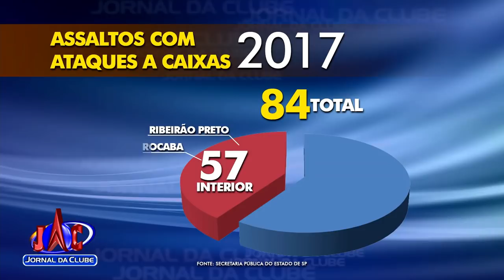Em Ibitiuva, empresária ganha ação na justiça contra agência bancária - Jornal da Clube (20/07/2018)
A explosão do caixa eletrônico deixou a loja totalmente destruída.